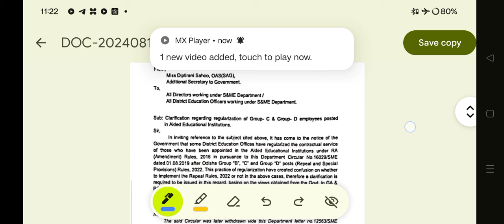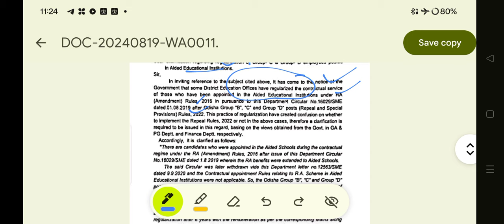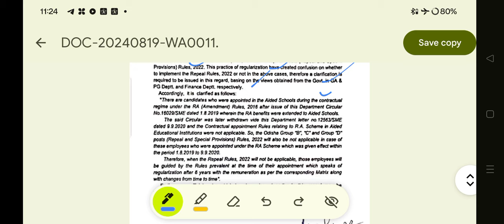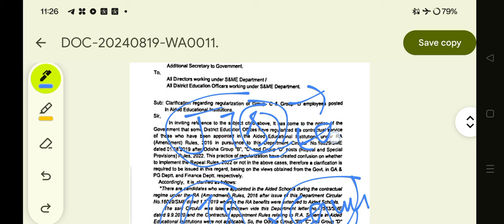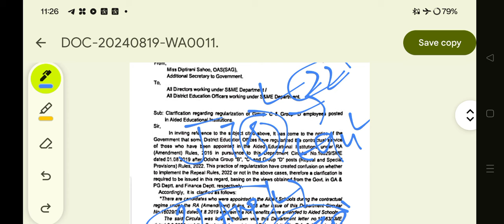ଆସିଗଲା teacher ଙ୍କର ରେଗୁଲାର ନୋଟିସ. ସବୁ jts ପାଇବେ benifit 22 August ରେ Ltr